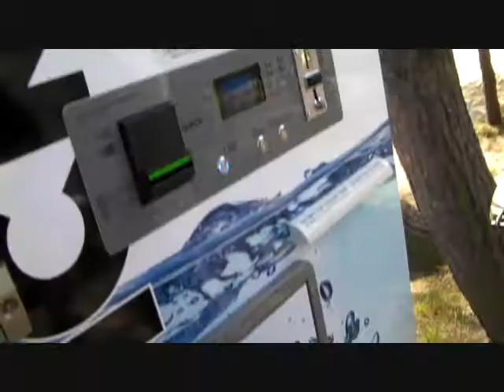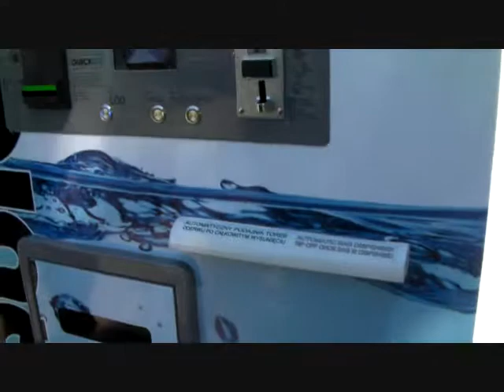Semi Auto bagging ice vending machine by Baltic sea